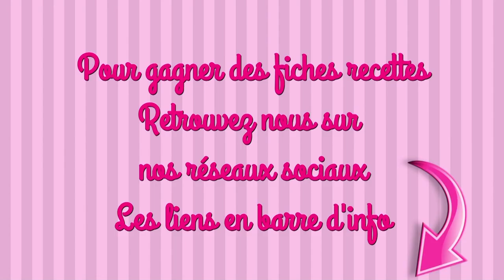TARTES GARNIES NORDIQUE OU TOMATE recette facile tupperware moule à garnir tarte salée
INGRÉDIENTS TARTE NORDIQUE
Pour biscuit
3 œufs
1 pincée de sel
75ml de parmesan râpé
15ml d’eau bouillante
10ml de paprika
75ml de maïzena
20ml de farine
5ml de levure chimique
10ml d’huile

1 petite échalote
5 à 6 branche d’aneth
200g de fromage blanc
du sel, du poivre
6 tranches de truites fumées
et quelques œufs de truite

INGRÉDIENTS TARTE TOMATE MOZZA
Pour le biscuit
150g de gruyère râpé
200g de farine
1 sachet de levure
4 œufs
150ml de lait
100g de beurre fondu
10ml d’origan

2 boules de mozza
des tomates cerises mix-couleurs
2 grosses càs de fromage ail et fines herbes

maelysfredcook

MUSIQUE
proposée par youtbube bibliothèque
Whitefish salad - Latasha